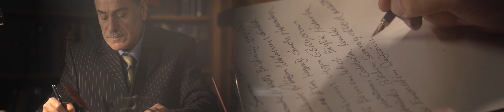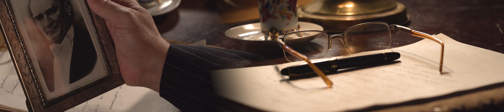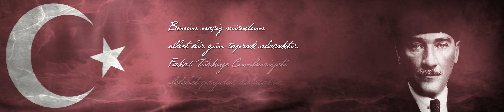Cumhuriyet'in Kuruluş Hikayesini Kazım Özalp Anlatıyor: İstanbul Valiliği 29 Ekim Özel Filmi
İstanbul Valisi Ali Yerlikaya tarafından hazırlatılan 29 Ekim Cumhuriyet Bayramı özel filmi.

Cumhuriyet'in kuruluş hikayesini Kazım Özalp anlatıyor.
Gösterim yeri: 29 Ekim 2019 İstanbul Valiliği Kabul Töreni
Filmin süresi: 7 dk 30 sn.
Yapım tarihi: 2019